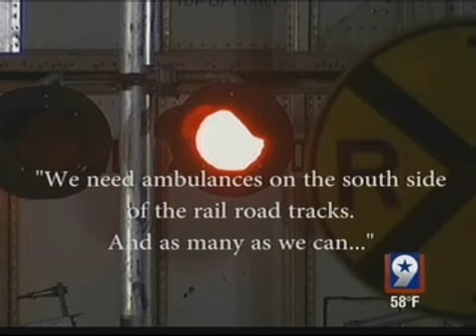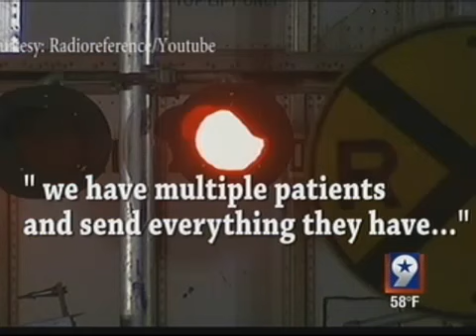First Moments Following Train Crash Are Heard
We're hearing the voices of emergency responders, from the first moments following the accident involving a train crashing into a parade float carrying war veterans and their spouses. NewsWest 9 obtained their radio communications, and it's clear right from the start, they wasted no time calling in as much help as they could get.

The audio may sound like scenes out of a movie, but in this case, it's all reality. As emergency responders saw the entire tragedy unfold right in front of their very eyes.

"The trailer got hit by a train, we need EMS units any EMS units as you can .." "Engine 343, dispatch, there's going to be 18 wheeler with several passengers on board." "We need to start blocking off front street and Garfield at this intersection and go about four to five blocks in either direction."

That's just some of the communications that emergency crews said which on the scene of the train crash site last Thursday where over a dozen people were injured and the end result killing four veterans.

"We need the ambulances on the south side of the railroad tracks and as many as we can."

You can hear the sounds of the railroad crossing alarm signals in the background as well as the cry of help from people.

"We have multiple patients and send everything they have.." "We need to call code 1000, we got at least 12 injuries here. We need every available ambulance we can get."

All hands were on deck that day, from law enforcement to Midland Memorial Hospital, which was where almost all of the victims were rushed to.

"We have John Hamilton at the ED at the hospital. He's going to get everything set to start receiving patients as they come in."

The recordings are about nine minutes long.